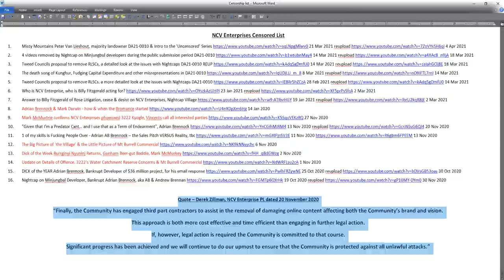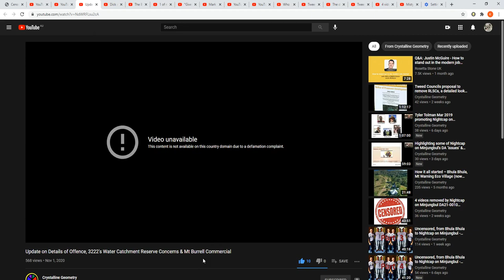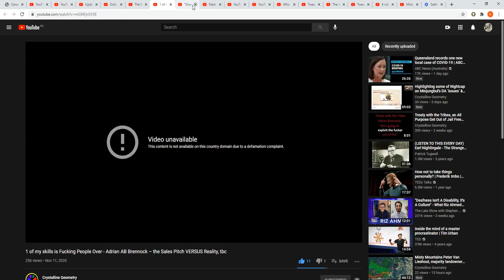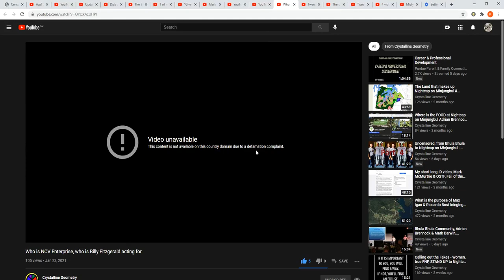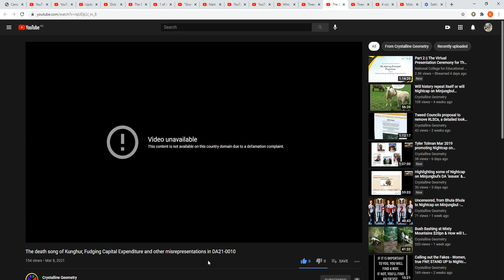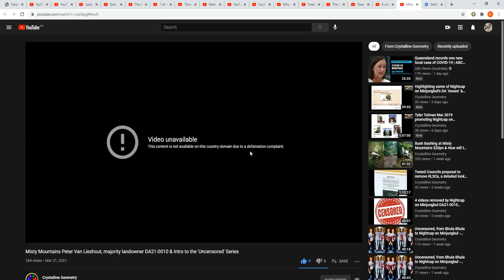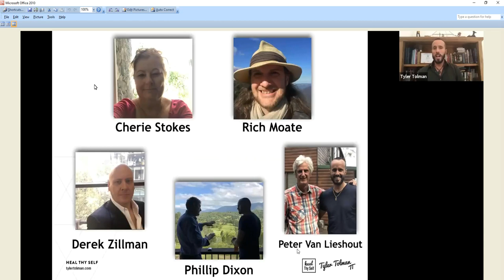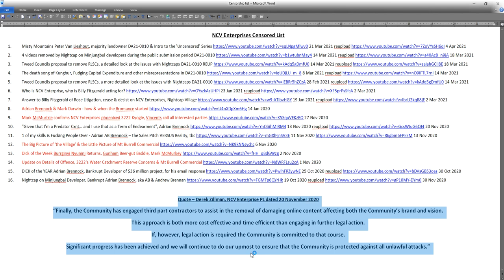16 censored videos by Nightcap, Meet Patsy Cherie Stokes, PVL & Dr Dolph & Illegal SMSF REUPLOAD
REUPLOAD
Correction, 17 videos now.  @ $200,000 per video, thats $4.2 million

NCV Enterprises Censored List:

1. 16 censored videos by Nightcap, Meet Patsy Cherie Stokes, PVL & Dr Dolph & Illegal use of Super SMSF 5 Apr 2021

2. Misty Mountains Peter Van Lieshout, majority landowner DA21-0010 & Intro to the 'Uncensored' Series 21 Mar 2021 reupload 4 Apr 2021

3. 4 videos removed by Nightcap on Minjungbul developers during the public submission period DA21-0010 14 Mar 2021 reupload 18 Mar 2021

4. Tweed Councils proposal to remove RLSCs, a detailed look at the issues with Nightcaps DA21-0010 REUP 14 Mar 2021 reupload 18 Mar 2021

5. The death song of Kunghur, Fudging Capital Expenditure and other misrepresentations in DA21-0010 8 Mar 2021 reupload 14 Mar 2021

6. Tweed Councils proposal to remove RLSCs, a more detailed look at the issues with Nightcaps DA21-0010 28 Feb 2021 reupload 14 Mar 2021

7. Who is NCV Enterprise, who is Billy Fitzgerald acting for? 23 Jan 2021 reupload 2 Mar 2021

8. Answer to Billy Fitzgerald of Rose Litigation, cease & desist on NCV Enterprises, Nightcap Village 19 Jan 2021 reupload 2 Mar 2021

9. Adrian Brennock & Mark Darwin - how & when the Bromance started 14 Jan 2020 repload 10 Apr 2021

10. Mark McMurtrie confirms NCV Enterprises phoenixed 3222 Kyogle, Vincents call all interested parties 27 Nov 2020 reupload 6 Apr 2021

11. "Given that I’m a Predator Cxnt… and I use that as a Term of Endearment", Adrian Brennock 13 Nov 2020 reupload 20 Nov 2020

12. 1 of my skills is Fucking People Over - Adrian AB Brennock – the Sales Pitch VERSUS Reality, tbc 11 Nov 2020 13 Nov 2020

13. The Big Picture of ‘the Village’ & the Little Picture of Mt Burrell Commercial 6 Nov 2020

14. Dick of the Week Burrginyi Nyuninj Returns, Gunham Beer-gut Baddie, Mark McMurkey 2 Nov 2020

15. Update on Details of Offence, 3222's Water Catchment Reserve Concerns & Mt Burrell Commercial 1 Nov 2020

16. DICK of the YEAR Adrian Brennock, Bankrupt Developer of $36 million project, for his email response 25 Oct 2020 reupload 30 Oct 2020

17. Nightcap on Minjungbal Developer, Bankrupt Adrian Brennock, aka AB & Andrew Brennan 19 Oct 2020 reupload 30 Nov 2020